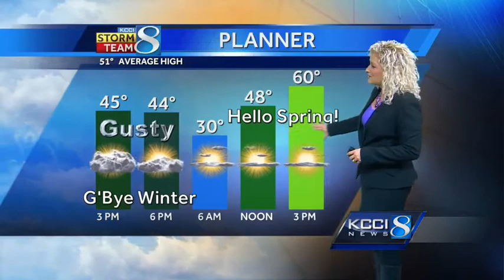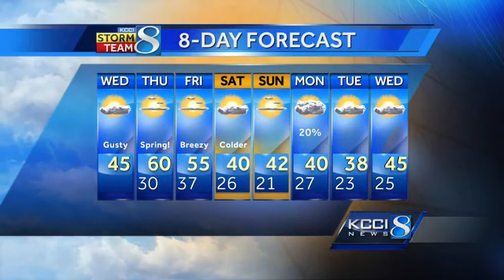KCCI noon weather forecast